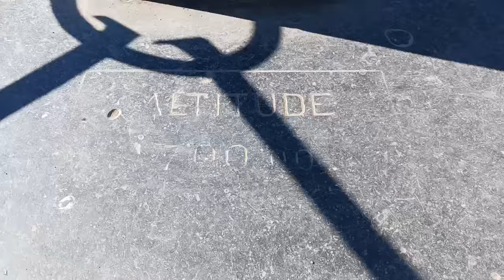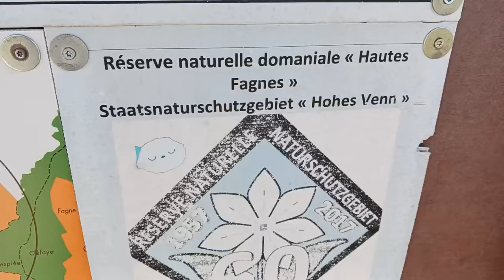BANNED BY POLICE (SOTA)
I was activating ON/ON-001 SOTA and Flora Fauna.
The Police banned me after 3 contacts and after discussion I go with a penalty.

No official points with this 3 contacts...

He told me I will disturb the GPS tracker of the black grouse birds.
No words for that.

(I have everything on video but I will not upload any videomaterial of this Belgian policeman)